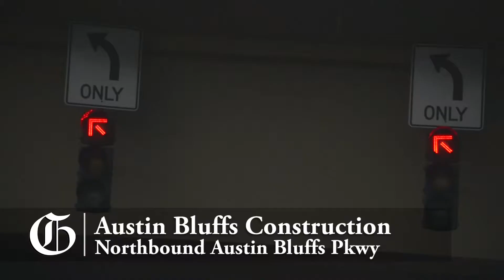The Colorado Springs traffic nightmare is almost over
An upclose look at the widening of Austin Bluffs from Nevada to Old Farm.  AJ Kievenaar is at the camera controls and Eric Singer is the driver for you to see what is nearing completion.